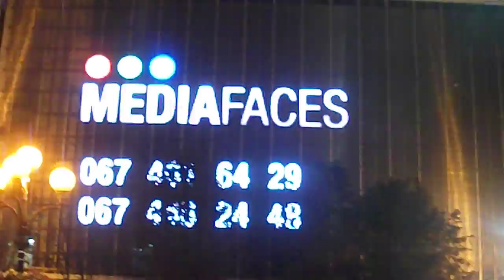Kiev Independence square by night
A beautiful summer night in the center of Kiev in 2012